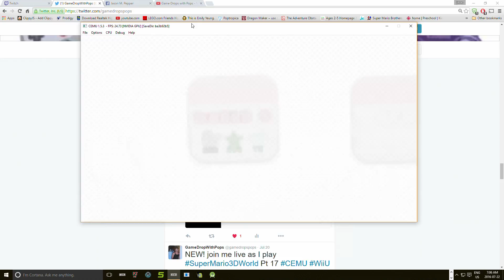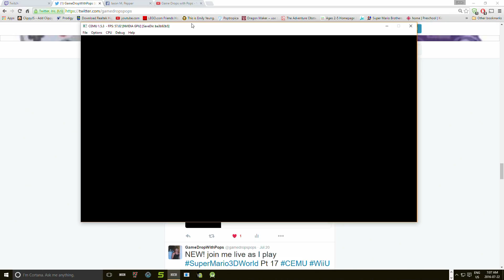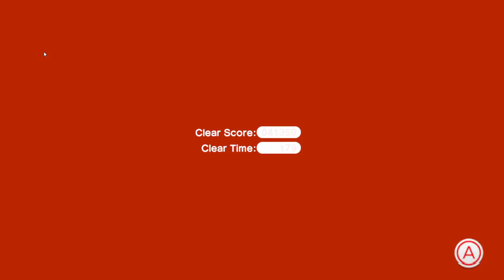NEW! Cemu WiiU Emulator 1.5.3 Super Mario 3D World Pt 18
Riskin' my Mario Life in 3d World lol -- Watch live